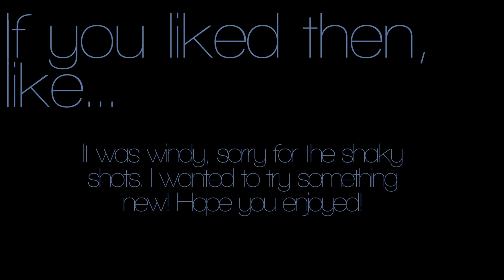Proxy - A scenery Edit!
I hope you like this video guys! I would like to do more but only if you guys Enjoy them! I was just playing around with my new camera and came up with this! Hope you enjoy! :)